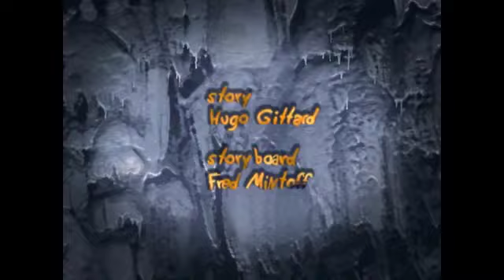The Ancestor (SD) Logo